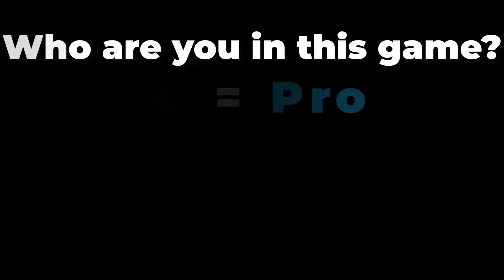NOOB vs PRO vs HACKER vs GOD in Dino Run Satisfying Mobile Games